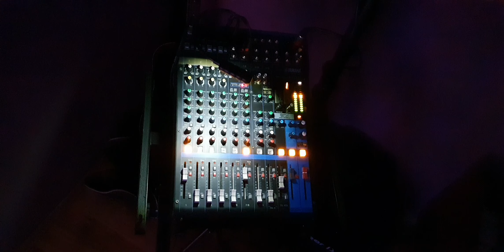Perfect Ed Sheeran (cover) live vocal Dj Voice